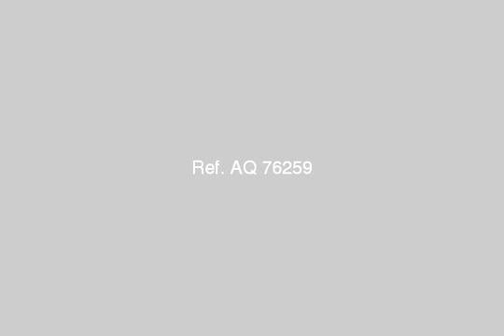Apartment For Sale In Sidi Bishr Alexandria - mlseg.com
Apartment For Sale In Sidi Bishr Alexandria رج عباد الرحمن اول ش خالد بن الوليد من ناحية الترام بالقرب من فندق المحروسة خطوات للبحر مساحات 150 متر - 140 متر - 160 متر الدور به 3 شقق كل شقة تتكون من 3 غرف نوم و ريسبشن كبير 3 قطع اثاث و 2 حمام والبرج به 2 مصعد فاخر زوجى وفردى كاملة المرافق والعدادات كهرباء ومياه وغاز طبيعى تشطيبات فاخرة سوبر لوكس - مدخل فاخر وواجهة بحرية فاخرة الشارع عريض السعر 330 الف جنيه ادفع 165 الف جنيه تعاقد واستلام فورى والباقى على 18 شهر بدون فوائد للأستعلام - سيدى بشر الترام بحرى اول شارع خالد بن الوليد - Egypt Real Estate | Alexandria | Sidi Bishr | Apartment For Sale